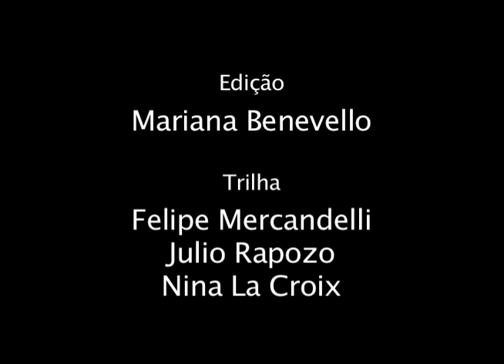Lucas Magalhães - 13 Prêmio Rio Moda Hype INV 2011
Desfile INV 2011 na 13a. edição do Prêmio Rio Moda Hype no Fashion Rio.